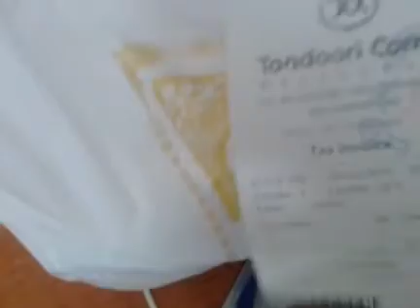STROLLING + NAGPUNTA SA NEW MALL+ NAG GROCERY + ZOFI & PINAY CHANNEL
thank you sa walang sawang supporta